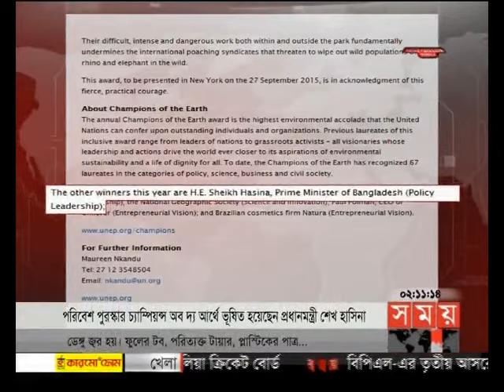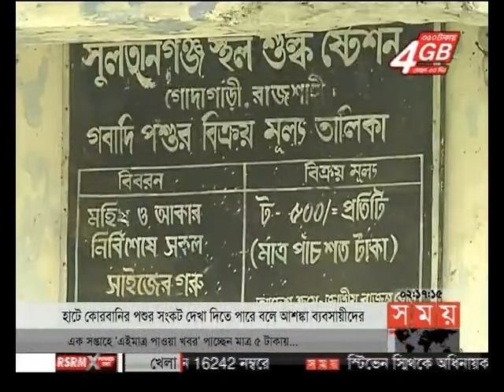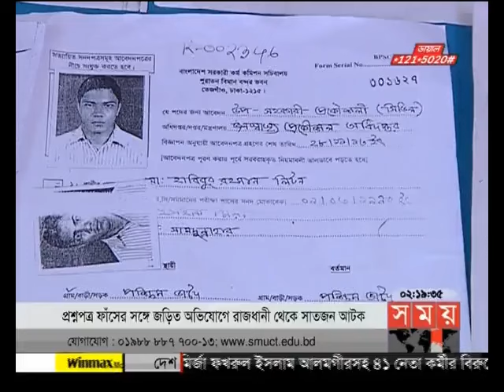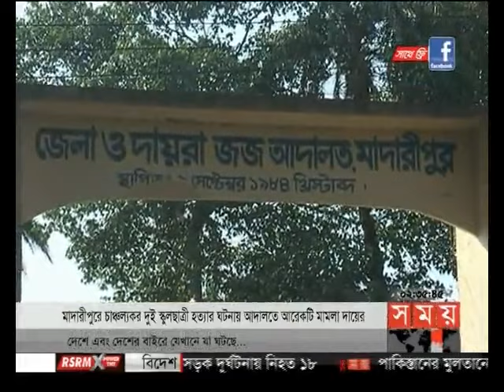দুপুরের সময় (দুপুর ২টা)